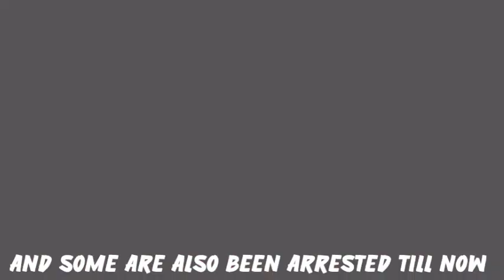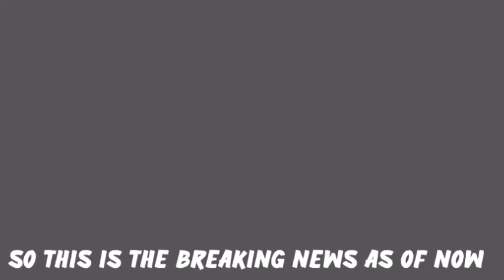Nawab Malik Big Update | ED 2 Raids Related To Sanjay Raut | Big Problem For Raut | Uddhav Thackeray